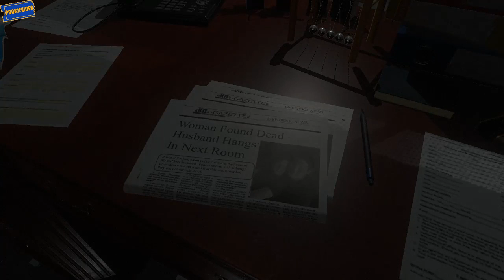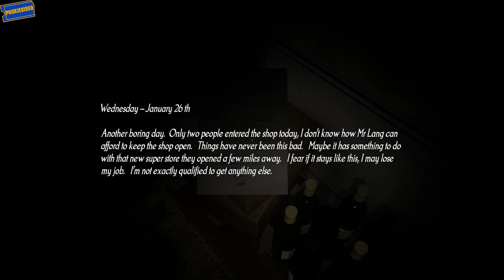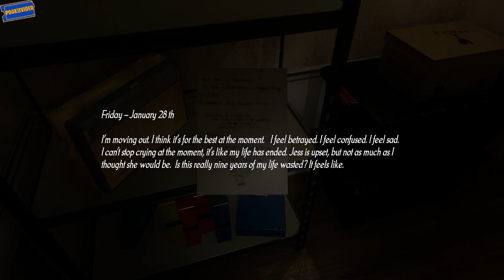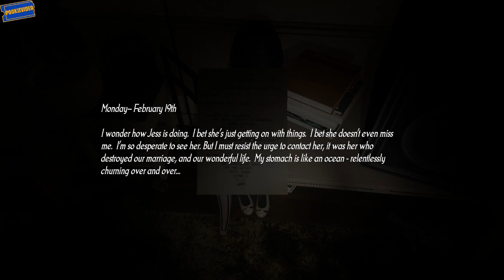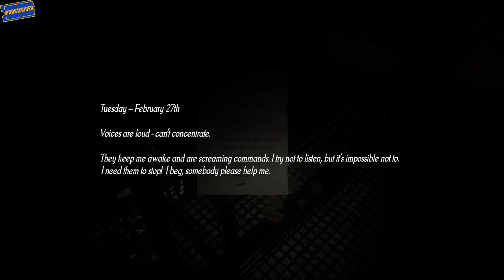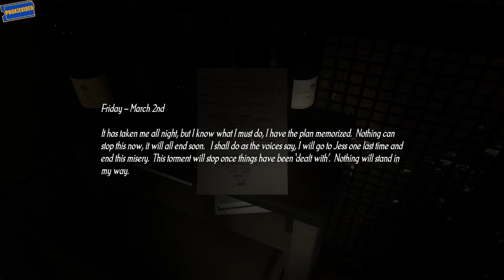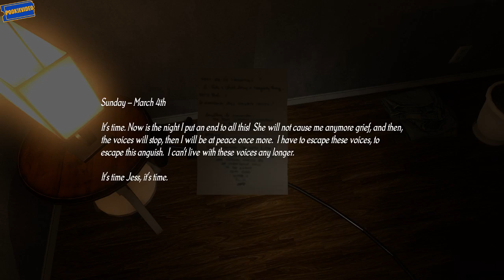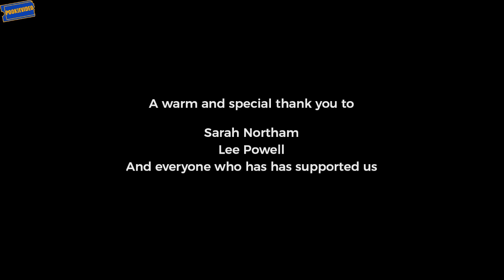Silent Descent "Scary crap man"